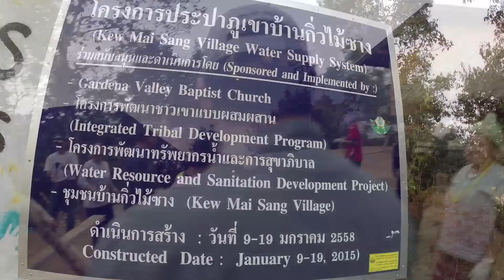GVBC Thailand Mission Trip 2015 short report - village part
Water project in Kew Mai Sang Village, Thailand
Partnered with ITDP.